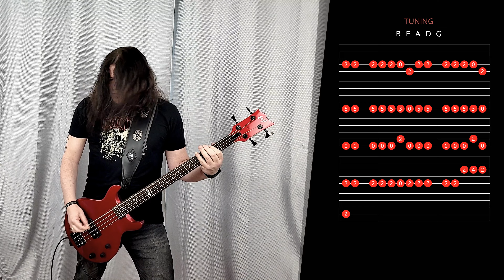5 Jahre by L'ame Immortelle | Bass Cover with Tab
L'ame Immortelle was one of those goth bands you couldn't possibly miss in 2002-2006 in Europe. They were very big in the gothic community and I really loved what they were doing back then. I even went to Moscow to see them live at a local dark festival in 2003 (my first goth gig, yeah!). After that, I've seen them many times in Germany and every time it was worth it even though I've kind of lost touch with their music at some point... Still, if you'd like to explore some classic, very emotional gothic rock music with both electronic and live instruments and two amazing singers (Thomas Rainer and Sonja Kraushofer) – go to Spotify and try such albums as “Dann habe ich umsonst gelebt” (2001), “Als die Liebe starb” (2003) or “Gezeiten” (2004). They still sound very cool, especially song-wise.

“5 Jahre” (“5 Years”) is a single from the album “Gezeiten” and it was HUGE! I mean it was everywhere, in every dark magazine, every goth video compilation, you name it. And I liked it a lot too. I don't believe they've used a live bass player for this song, so I had to come up with something based on the original electronic bass part, pretty close but not exactly it. In case you're about to play “5 Jahre” live you can use my part or change it as you like.